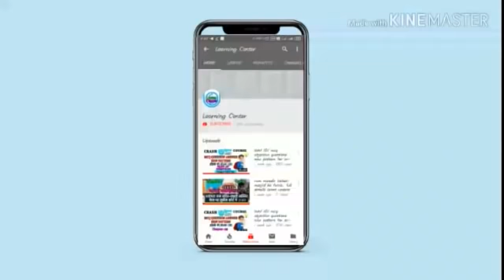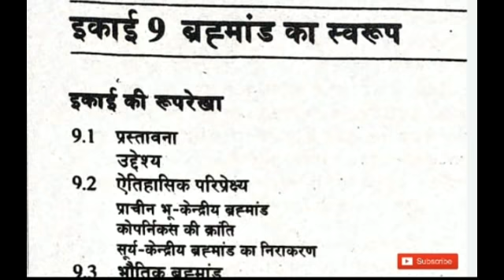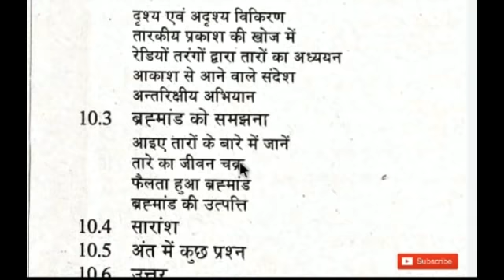ignou fst 01 mcq objective questions : CHAPTER WISE : short notes: Part-5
fst01 in Hindi mcqquestion-answer ignou objective questions with answer
chapter-7&8
UNIT -7&8
ignou lectures in hindi
ignou exam preparation
ignou lecture in hindi
fst 01 classes in hindi
foundation course in science and technology
fst 01 lecture in Hindi

FST 01 Hand Written Study Material
(Over 800 questions + Prev Year mcq Type Practice set)
DOWNLOAD
Hindi :